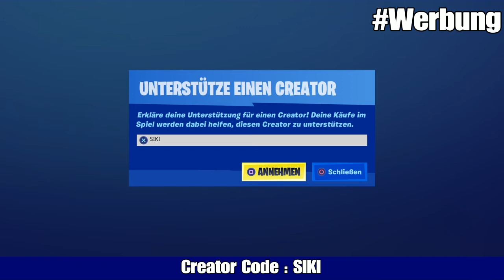Fortnite Shop vom 14.9.2020 | WAS | OG FAN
Wie ich im Video gesagt könnt ihr gerne den Creator Code SIKI benutzen . Das ist nicht mein Creator Code sondern der von NULLPROBLAMA so heißt er auf YouTube.